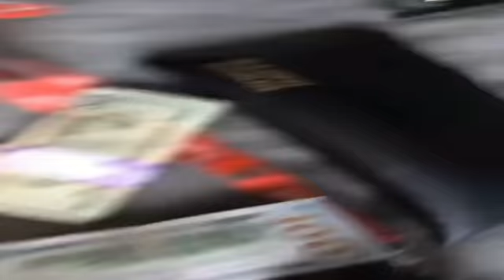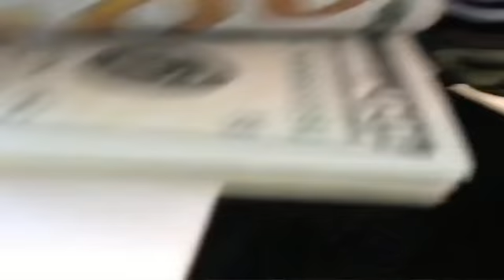SOULJA BOY SPONSORED BY BACKWOODS BLUNTS FOR CHRIS BROWN FIGHT!CRAZY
SOULJA BOY GET SPONSORED BY BACKWOODS FOR FIGHT! Soulja Boy Is Doing His Numbers Big Soulja Got Himself A Hefty Sponsorship From Barewoods and Backwooods